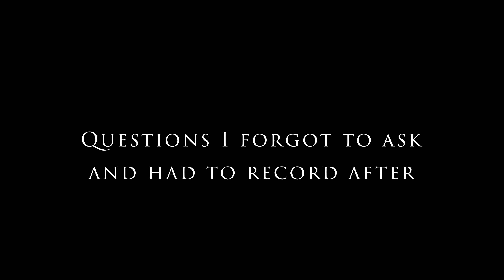Carnivore Week 3 Recap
If you are curious about my classes I have created a small list of sample workouts that will be updated from time to time to see if this is something you would want to try in person, or virtual!
Thorne Supplements:
For a more comprehensive list of things that would be ideal for YOU let me know you are interested, and we can make one for you, and your goals.

UCAN is a great source of carbohydrate that does not spike insulin, but will keep energy and performance at max levels, without the use of stimulants.

Hydration, and Focus Matrix. Adding this into your routine will help avoid cramping, while keeping your energy levels, and metal edge during your workout.
I AM SUPS:
High quality protein, and high quality collage protein. No additives, or artificial BS! ALSO, a local San Antonio based company. So shop local!
Want to Refinance your home: NMLS: #1846456

If you have any questions about what your interest rate could be let's check it out.  We might be able to save you a ton of money!
Big Bands
Small Band
Lacrosse Ball
Red Light